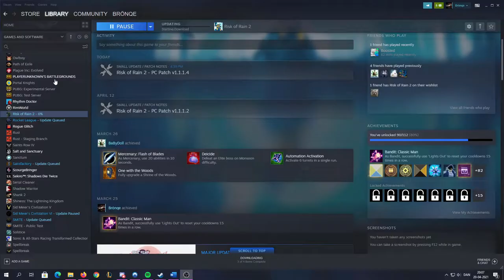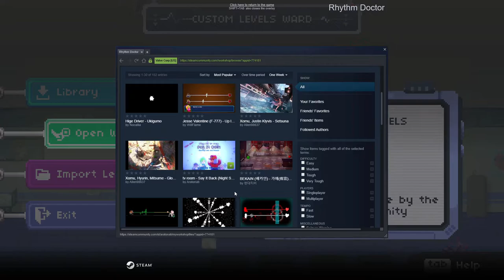What is? | Rhythm Doctor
Rhythm games go brrrrr. All music form the OST of the game except the shitpost one which is:

0:00 I
0:13 Rhythm Doctor - Lo-Fi Hip-Hop Beats To Treat Patients To
0:22 Rhythm Doctor - Sleepy Garden
2:06 I
2:18 Rhythm Doctor - Main Theme
3:59 pog of greed - audiocombat 19 why
4:34 I
5:20 Rhythm Doctor - i wish i could care less
6:24 Not OST
6:49 Rhythm Doctor - i wish i could care less
7:38 Rhythm Doctor - Bomb-Sniffing Pomeranian